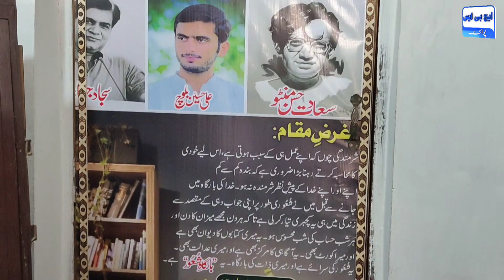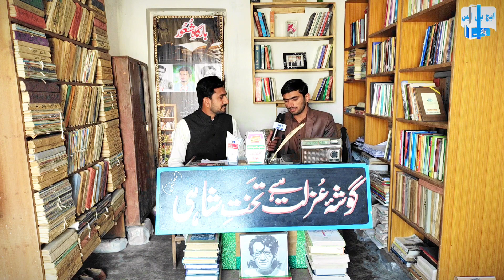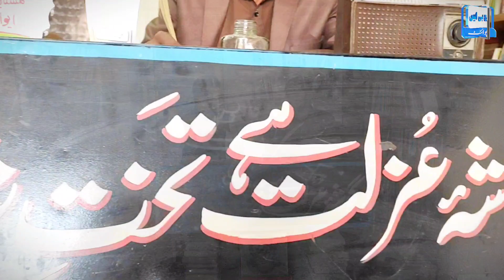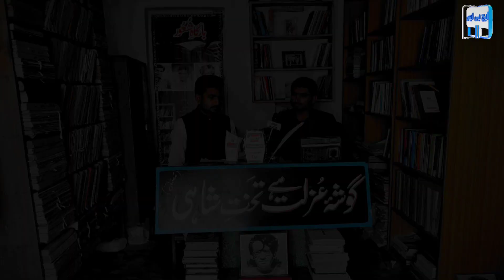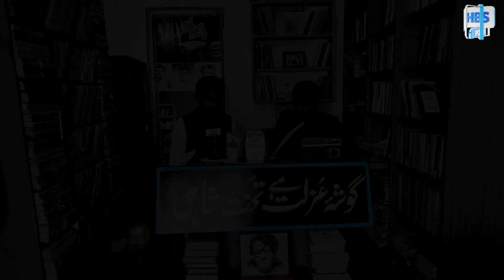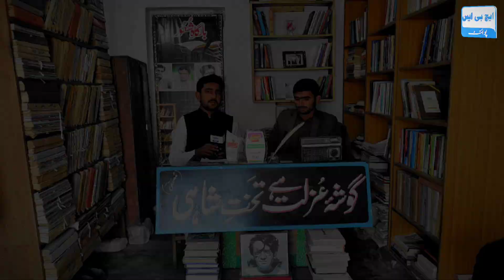urdu adabiyat | urdu adab ki tareekh | urdu adab lectures | urdu poetry or ghazal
urdu adabiyat | urdu adab ki tareekh | urdu adab lectures